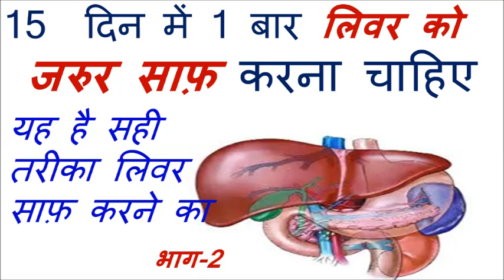15 दिन में 1 बार लिवर को जरुर साफ़ करना चाहिए यह है सही तरीका लिवर साफ़ करने का !! REMEDY UPDATES !!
15  दिन में 1 बार लिवर को जरुर साफ़ करना चाहिए यह है सही तरीका लिवर साफ़ करने का